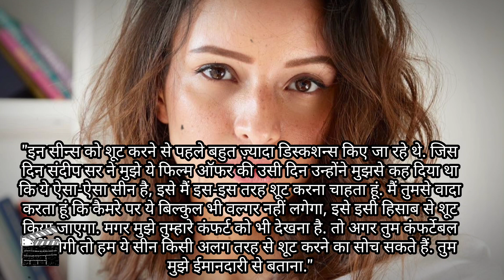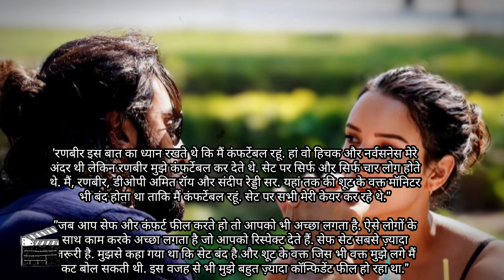Tripti Dimri Talk About ANIMAL INTIMATE SCENE | Ranbir Kapoor Sandeep Reddy Vanga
Tripti Dimri told how light the atmosphere of the set used to be while shooting these scenes of 'Animal'. How his co-stars and his director used to shoot all these scenes by bringing him in his comfort zone.
Animal Movie

Playback_in channel sometimes use Film Clips, TV series Clips, Web Series Clips, Animation Series Clips to explain about the Film, Web Series, Trailers and Songs, but all under section 107 of the copyright Act 1976, allowance is made for FAIR USE for purpose such as criticism, comment, news reporting, teaching, scholarship and research .